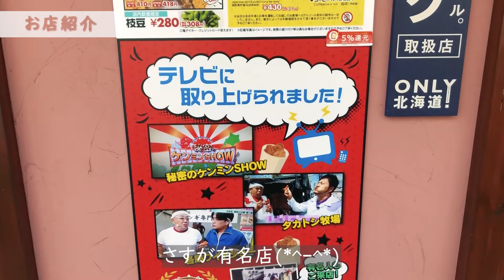札幌でも桜が咲いたので 金賞ザンギをおかずにおうちで花見気分ｗ/Ichi【おうちごはん 北海道グルメ】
本日は、地下鉄南平岸駅の近くにある【ザンギ専門店 Ichi】のザンギをいただきました！(*´ω｀*)
アクセスもしやすく、お持ち帰りもできるので、ついつい買って帰っちゃいましたｗｗ

北海道に生まれた以上、ザンギをおかずにビールを飲むのは、至極当然!!
この最強のツートップを率いて、自宅の窓から見える桜を見ながら食す(`・ω・´)
この楽しみを糧に、外出自粛期間を乗り越えよう♪

Ichi情報

※コロナの影響で一時期間中 営業時間短縮してます

■おうちごはんしてる動画
【おうちごはん 北海道グルメ】不動の人気ちくわパンだけじゃない！？どんぐりにはまってしまったｗ
【おうちごはん 北海道グルメ】緊急事態宣言が延長されたのでセイコーマートのかつ丼を片手に家で飲んだくれたｗｗ
【おうちごはん 北海道グルメ】簡単リゾット！牛乳とやきそば弁当の中華スープとごはんとチーズ
【おうちごはん 北海道グルメ】やきそば弁当についてくる中華スープが大変身！？まろやか牛乳塩ラーメンを作ってみた